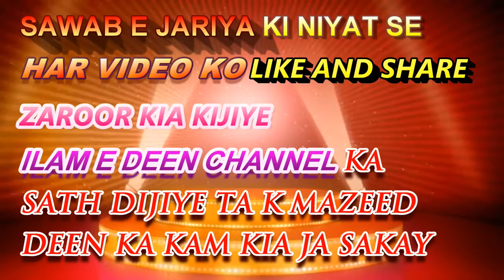Jail Ky Andar ka Waqiya By Allama Khadim Hussain Rizvi